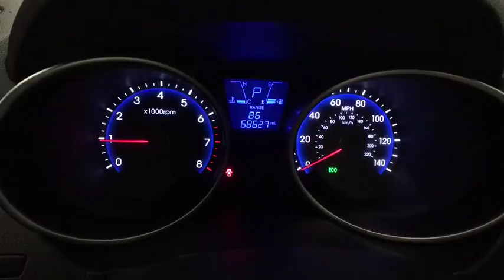2015 HYUNDAI TUCSON Reno, Carson City, Northern Nevada, Sacramento, Roseville, NV FU021112A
GRAY USED 2015 HYUNDAI TUCSON available in Reno, Nevada at Lithia Hyundai of Reno. Servicing the Carson City, Northern Nevada, Sacramento, Roseville, NV area
2015 HYUNDAI TUCSON AWD 4DR - Stock#: FU021112A - VIN#: KM8JUCAG0FU021112

SHADOW GRAY exterior and BLACK interior. REDUCED FROM $19,995!, EPA 25 MPG Hwy/20 MPG City! Heated Seats, iPod/MP3 Input, Bluetooth, CD Player, Satellite Radio, Aluminum Wheels, OPTION GROUP 01, Back-Up Camera, All Wheel Drive CLICK NOW!br /br /KEY FEATURES INCLUDEbr /All Wheel Drive, Heated Driver Seat, Back-Up Camera, Satellite Radio, iPod/MP3 Input, Bluetooth, CD Player, Aluminum Wheels, Heated Seats. Rear Spoiler, MP3 Player, Privacy Glass, Keyless Entry, Steering Wheel Controls. br /br /OPTION PACKAGESbr /OPTION GROUP 01. Hyundai SE with SHADOW GRAY exterior and BLACK interior features a 4 Cylinder Engine with 182 HP at 6000 RPM*. br /br /EXPERTS REPORTbr /Edmunds.com's review says The 2015 Hyundai Tucson has an unusually stylish cabin, highlighted by a sleek dashboard that complements the exterior's striking lines.. Great Gas Mileage: 25 MPG Hwy. br /br /EXCELLENT VALUEbr /Reduced from $19,995. Approx. Original Base Sticker Price: $25,200*. br /br /MORE ABOUT USbr /Lithia Hyundai of Reno sells new Hyundai's, certified pre-owned Hyundai's, and used cars, trucks, and SUV's! We have excellent finance options as low as 0% on select models, in addition to all avilable Hyundai incentives and rebates! We also specialize in second chance financing! We are located in Northern Nevada at 2620 Kietzke Ln. Our hours are Monday-Saturday 8: 30am - 8pm and Sundays 10am - 6pm. 100% customer satifaction is our priority! Price contains all applicable dealer incentives and non-limited factory rebates. You may qualify for additional rebates; see dealer for details.br / Some of our Pre-Owned vehicles may be subject to unrepaired safety recalls. Check for a vehicle's unrepaired recalls by VIN at